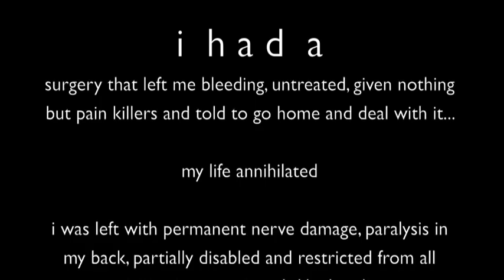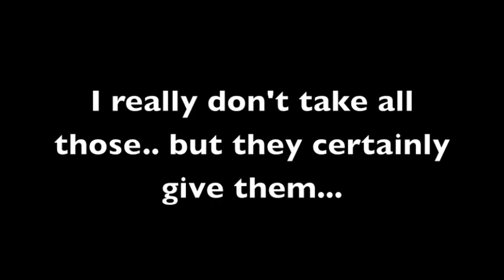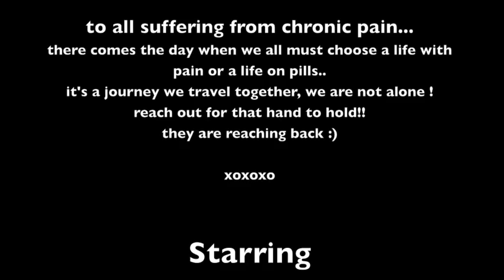shanda's tribute.m4v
Shanda Renee "What's behind the sling"

In my expanding activism please watch and support the growing epidemic of Prescription Drug Abuse ! KNOWLEDGE AND AWARENESS ARE THE KEYS TO CHANGE!